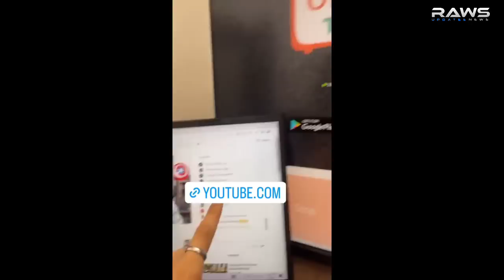Bucinnya Fiki Dengan Tugba Saat Live Streaming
Pada video ini kita bisa melihat Bucinnya Fiki nelpon Tugba Saat Live Streaming, jarak dan waktu tidak membuat mereka hilang komunikasi.
Fiki juga mengatakan kalau tugba akan ke indonesia lagi setelah hari raya ini.